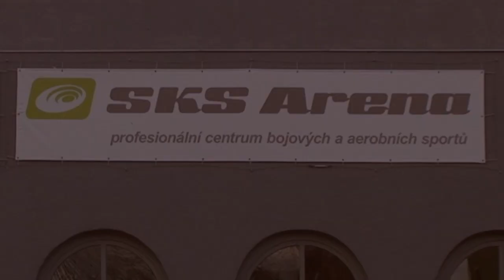Ondra Rusnak trenink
Vidko s Ondrou Rusnákem, kterého trénuju... :o)